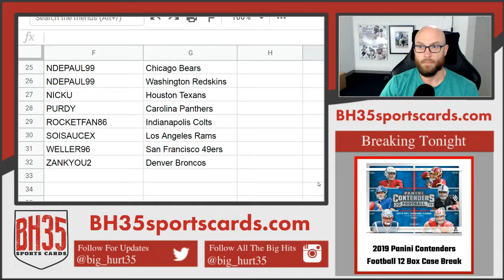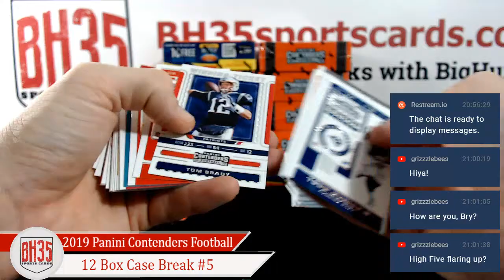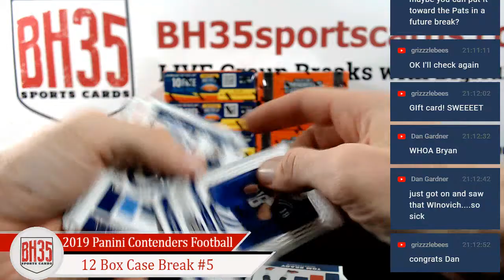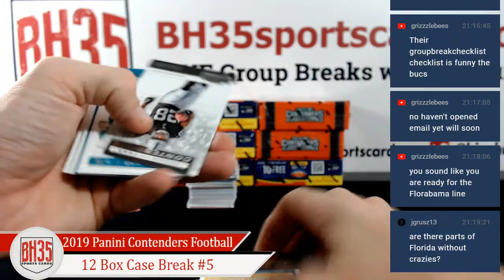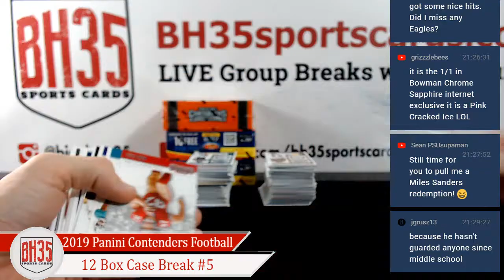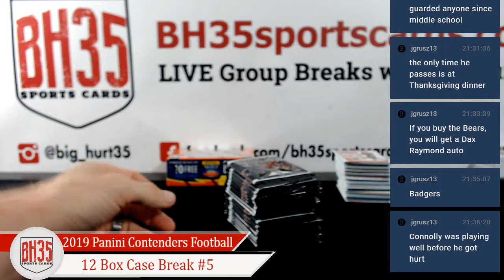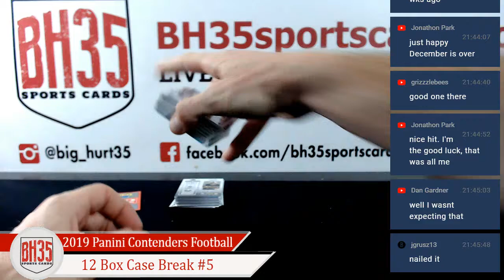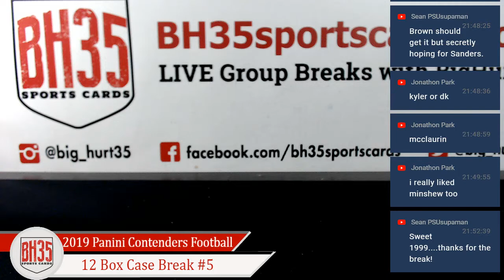2019 Panini Contenders Football | 12 Box Case Break #5 Pick Your Teams